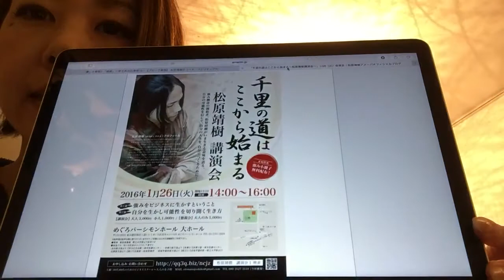松原靖樹コラム 幸せ系の仕事術10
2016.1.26 東京 目黒パーシモンホールで開催される、元ボス松原靖樹さんの1000人講演会に向けて毎日1話ずつ動画にアップしていきます。